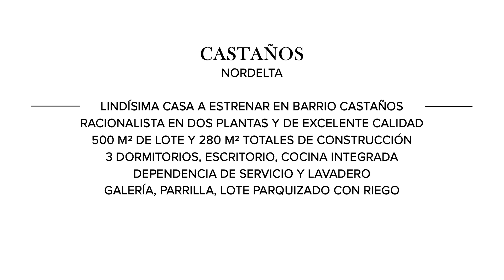Mieres Propiedades - Casa en venta en Castaños - Nordelta